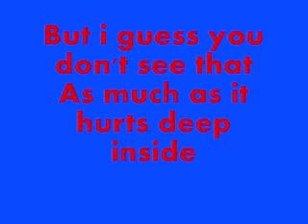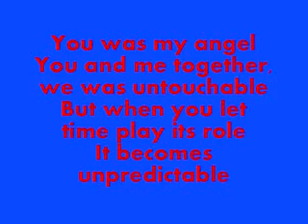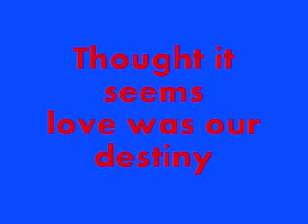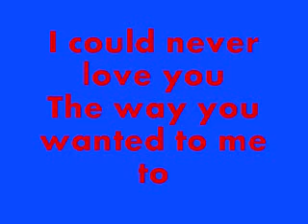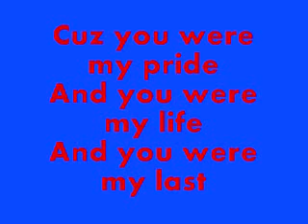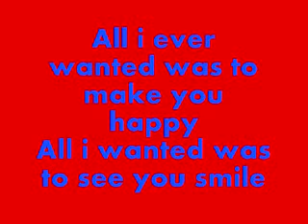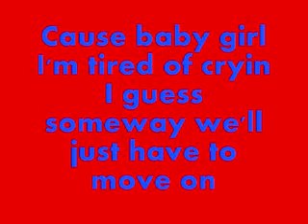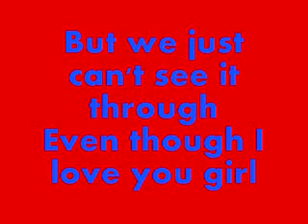Deestylistics- Last Cry Lyrics By:Greg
baby girl, i love you so much
but i gues you don't undersrand
how much i care

Everything we've been through
I'll always stay by your side

But i guess you don't see that
As much as it hurts deep inside

cause i've shed my last tear

Hey where do i go from here now?
It took us one hell of a while
So tell me how, we fell apart
When i gave you my all from the start

You was my angel
You and me together, we was untouchable
But when you let time play its role
It becomes unpredictable

Everything was changin'
Lies, Rumounts
Everything inside me rearrangin'
Now I'm facin' hard decisions

And my life, In a twisted situation
But I gotta wonder why, tell me why
Did it have to be this way
It's best that we go out
separate ways

(I tried to fight it)

The way i feel for you

But girl this pain just won't let me go

Girl if you only
(only)
could try to see
(to see)

But I gues this love
was just not meant to be

(yeah)

Thought it seems
love was our destiny

I could never love you
The way you wanted to me to

I shed my last teat with you

I cried my last cry with you

But I'm saying goodbye to you
After all we've been through

But we just can't see it through
Even though I love you girl

You left me so confused
(confused)

You've hurt me so much,
yet i couldn't stop loving you

So many nights
(so many nights)
I cried myself to sleep
(to sleep)

Goin crazy wondering
If i should leave
(yeah)

Girl I'll never
(never)
Love another
(another)

Cuz you were my pride
And you were my life
And you were my last

I shed my last tear with you

All i ever wanted was to make you happy
All i wanted was to see you smile

All I ever wanted was for you to love me
But we can't just couldn't
seem to work thing out

Tell me why do thing have to change?
And tell me where did we go wrong?

Cause baby girl I'm tired of cryin
I guess someway we'll just have to move on